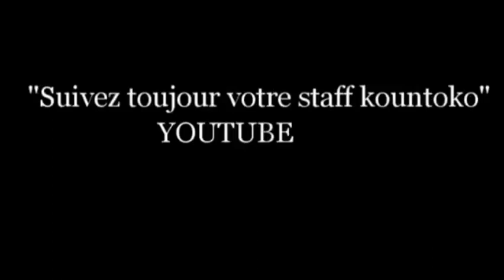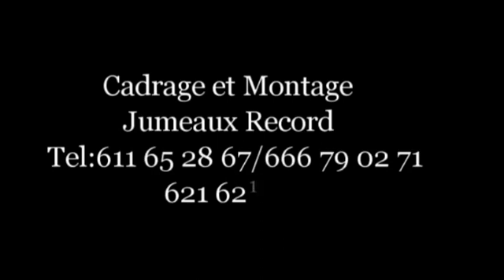kountoko Nimafo N'difa 8 Film guinéen version malinke